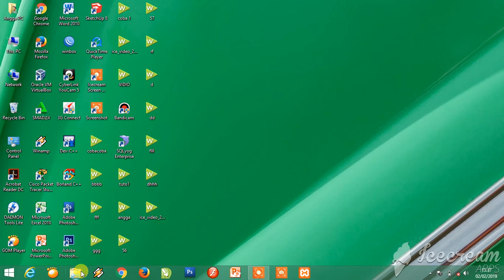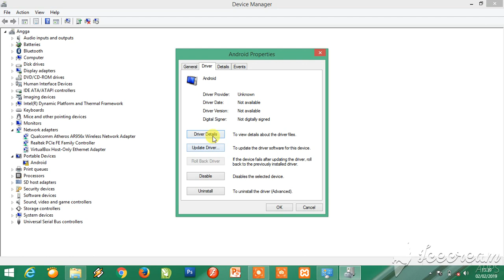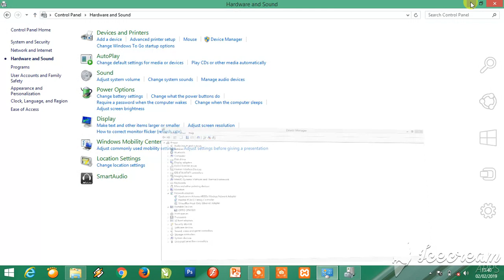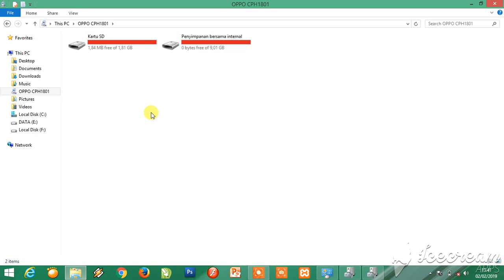Cara mengatasi HP Android Tidak Terdeteksi di Laptop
Asalamualaikum wr.wb.
Kali ini saya akan memberikan tutorial bagaimana Cara mengatasi HP Android tidak terdeteksi di laptop atau komputer.
- Hp android tidak terbaca di laptop

Berbagi itu indah Sobat.

Buat teman-teman yang sudah mempraktekan tutorial ini tidak berhasil atau portable device tidak ada, bisa lakukan tutorial atau solusi yang ada di link di bawah ini👇👇👇

Follow me :Anggapebisaputra04